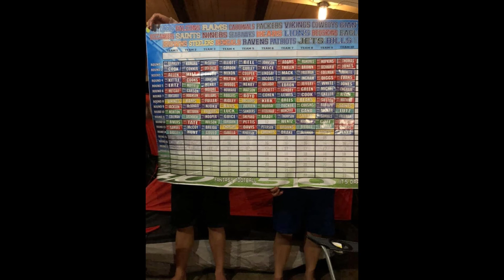3rd Annual Brothers Trip 2019